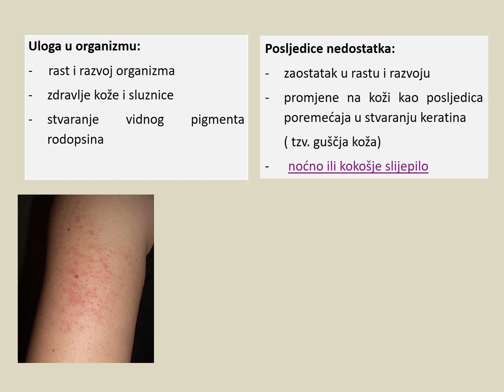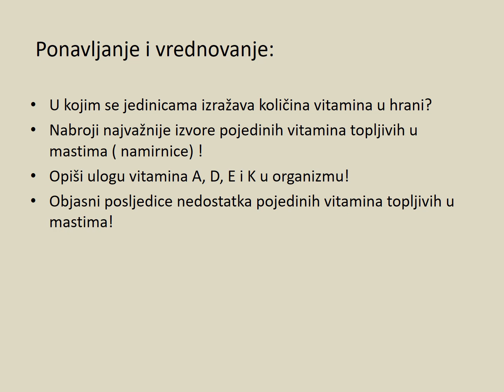Preh teh Kemija hrane vitamini topljivi u mastima 3 raz